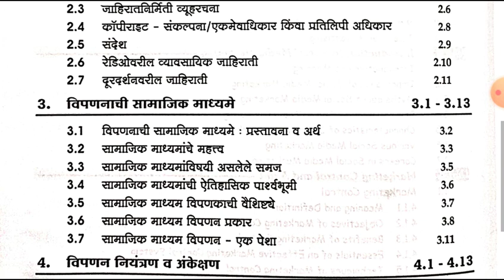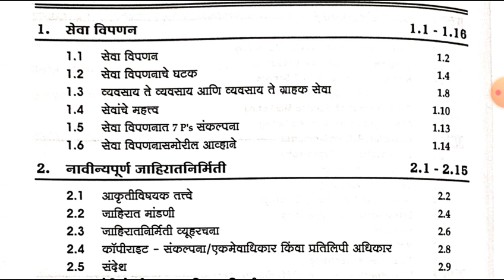TYBCOM SEM-VI || NEW SYLLABUS || MARKETING -III || 2019 PATTERN